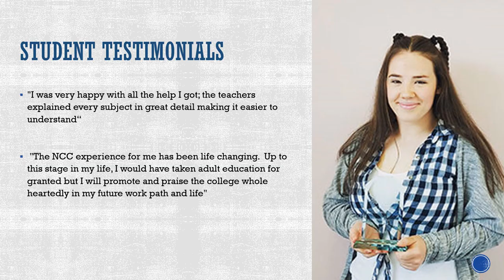North Connaught College - Pre Garda and Security